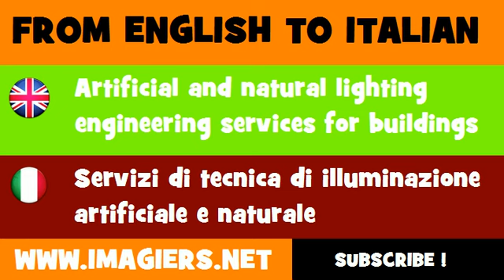FROM ENGLISH TO ITALIAN = Artificial and natural lighting engineering services for buildings